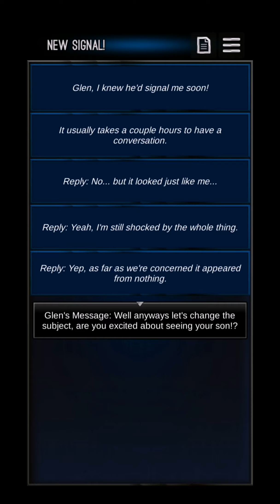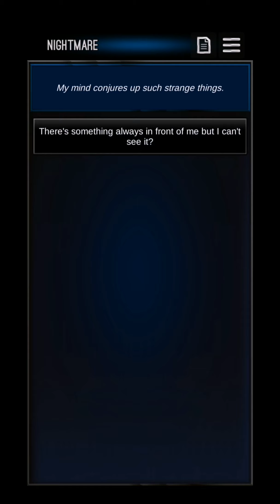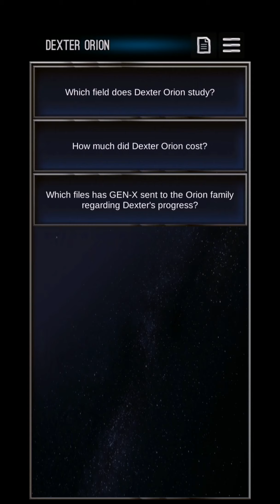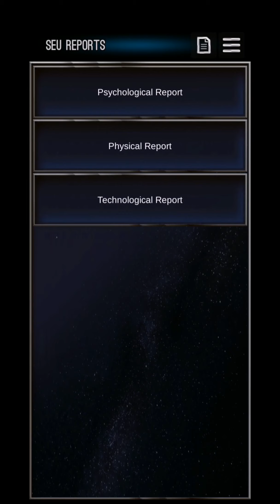TENSION | Space Mystery Season 1 Walkthrough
Use your investigative skills to solve the universe's greatest mystery.

Walk in the shoes of the future space investigator Jordan Orion to explore the deepest darkest secrets of the universe. The story is broken down into seasons and episodes, with each episode and season being more difficult than the last. As you progress through the story line and puzzle you will not only improve your deductive reasoning skills, but also find out the most curious facts about outer space.

Explore realistic dialogue options to learn information about the mystery within each episode. If you've always wondered what lurked in the depths of space this is the game for you! Explore wormholes, black holes, time travel, and more!

Find out if you have what it takes to unlock the universe's biggest mysteries! Download and start your adventure today!

MYSTERY OF THE VOID – HIGHLIGHTS

⦁ Over 20 mysterious science fiction/criminal cases to investigate
⦁ Discover clues to the biggest mystery of our universe
⦁ Episodes vary in difficulty, challenging investigations of all skill levels!
⦁ Use logic & deduction and knowledge to solve
⦁ Realistic dialogue for an immersive science fiction experience
⦁ More exciting episodes coming soon!

Fans of science fiction, crime, mystery books, puzzles, and challenging riddles will love our space mystery game. With story-driven game play and lots of different theories to explore for each episode, you’ll be piecing clues together and solving the most unexpected mysteries of deep space.